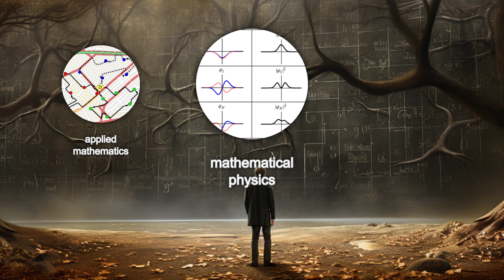Henri Poincaré: The Last Universalist｜Philosopher Biography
In the world of mathematics, there existed a man named Henri Poincaré. Born in France ……